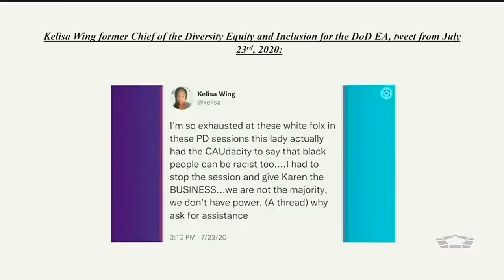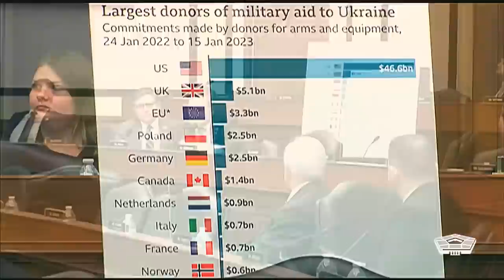Hear What Happened When Austin & Milley Testified on the Defense Budget 2024!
Secretary of Defense Lloyd J. Austin III, and Chairman of the Joint Chiefs of Staff Army Gen. Mark A. Milley, testify about the Defense Department’s fiscal year 2024 budget request, at a hearing of the House Armed Services Committee.

Austin, Milley Testify on Defense Budget
DC, UNITED STATES
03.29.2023